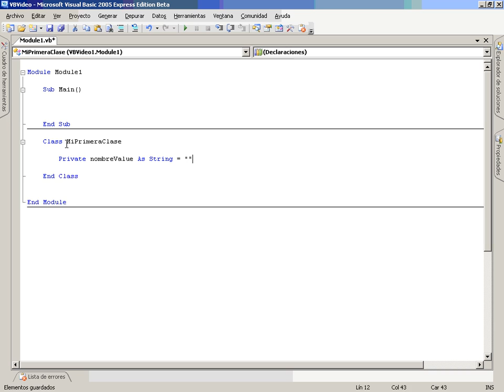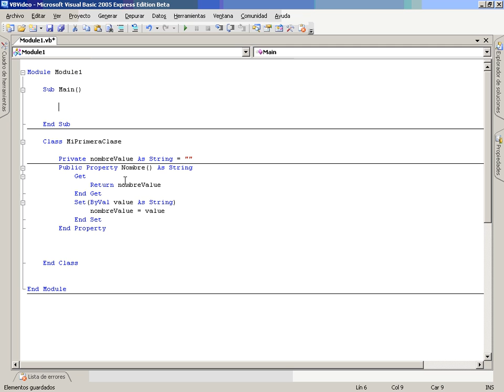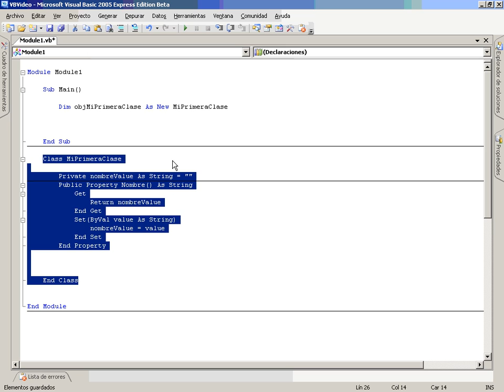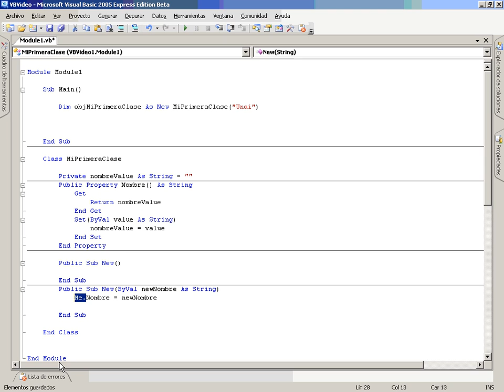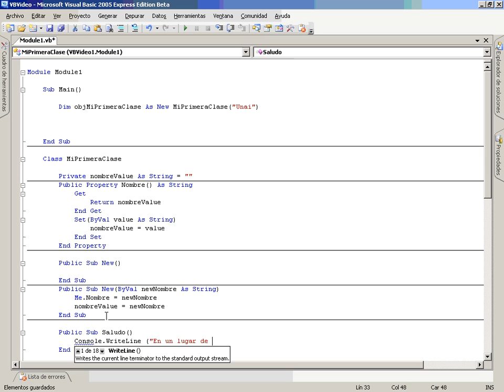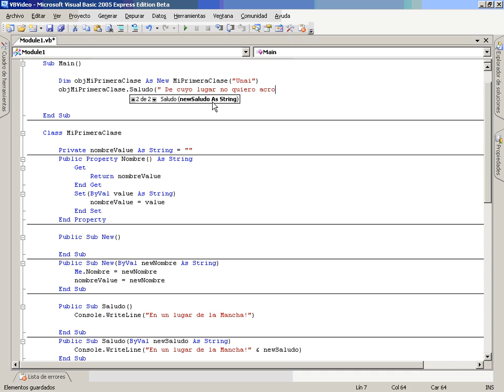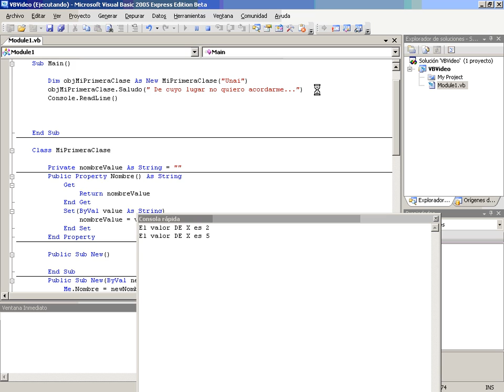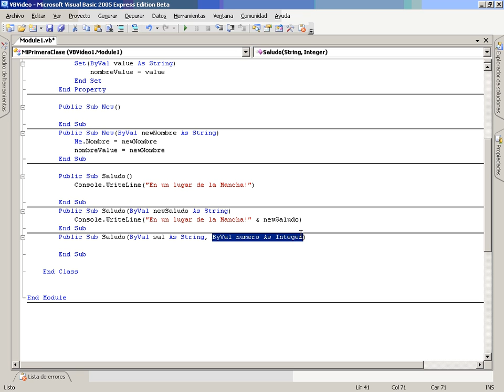VB Mod2 Lec2 Vid5